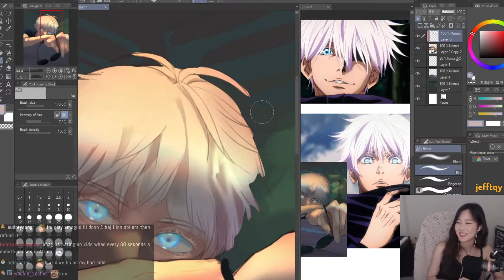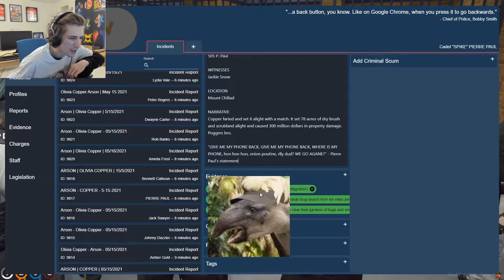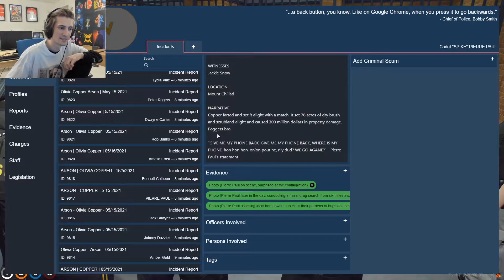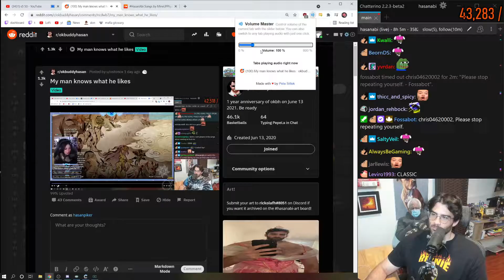Nick shows Malena a way to escape from America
Nick shows Malena a way to escape from America - 💎 Twitch Gems 💎